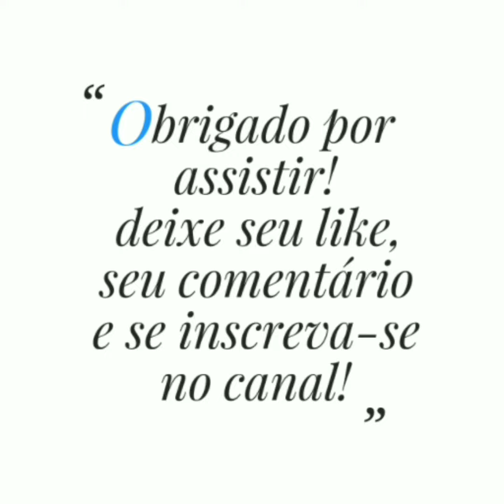💣💥POSSÍVEIS SUBSTITUTAS DE AMANHÃ É PARA SEMPRE + AUDIÊNCIA DA ESTRÉIA, SE NOS DEIXAM!!!💥📸